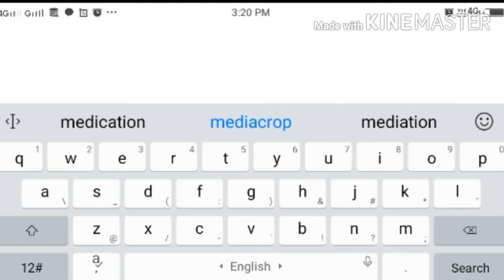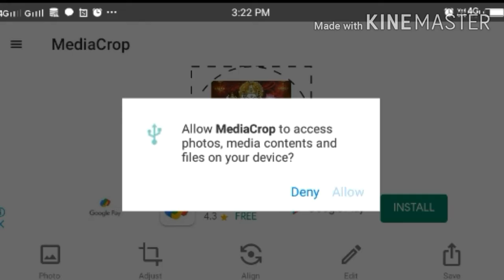Full size photo set in to whatsapp profile